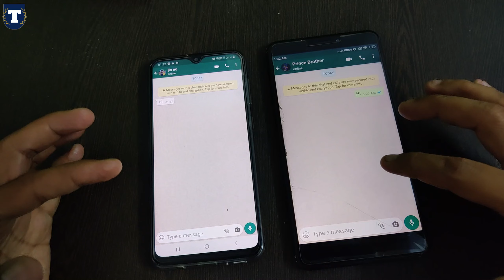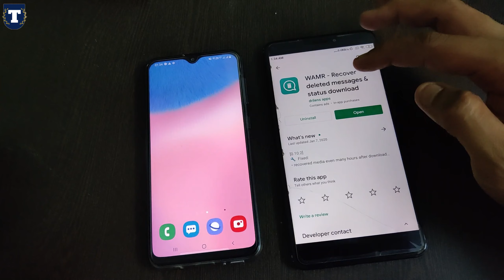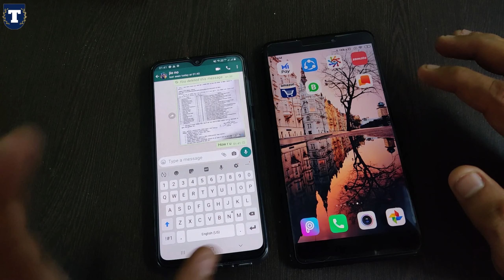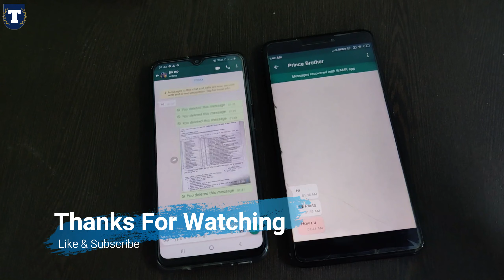How to See Deleted WhatsApp Message in 2020 | डिलीट किये वाट्सऐप मैसेज को कैसे देखे ?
Hello, Dosto aaj ki video me bataya hai ki whatsapp ke deleted message ko kaise dekh sakte hai, maine aapko step by step bataya hai ki how to read deleted messgage on whatsapp. ummid karte hai aapko video pasand aayegi.